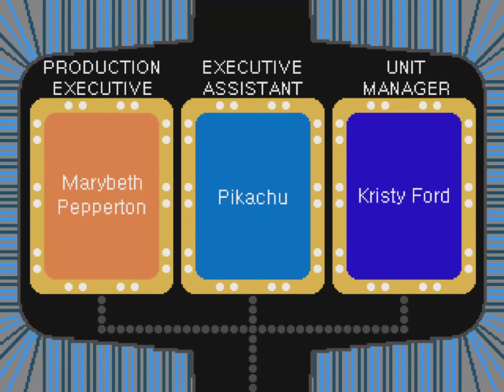The Joker's Wild Season 1 Episode 8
Good evening Ladies and Gentlemen and welcome to another episode of the Joker's Wild right here on my channel and on the last episode we crown ourselves a brand new in the name of Eric Lima with a total of $106,707 in cash and prizes and the challenger facing Eric Lima is from Chesnee, SC is Alex Houle and can Eric remain as champion or will Alex become the new champion let's find out and thank you guys so much for watching this video hope you guys enjoy it I know I did and if you like The Joker's Wild Season 1 Episode 8 please give it a thumbs up and please like this video leave a comment and if you're brand new to the channel make sure to subscribe and also don't forget to tap that notification bell under my name Brandon Martin on your YouTube App so you will never miss an upload or a livestream and also don't forget to check out my playlist under The Joker's Wild Season 1 and if you miss some episodes from Episode 1 till now I will suggest you start watching these episodes now this will be interesting in this season and I'll see you guys in the next episode of the Joker's Wild take care bye bye everybody.
Taped On February 19th, 2019
Aired On February 25th, 2019